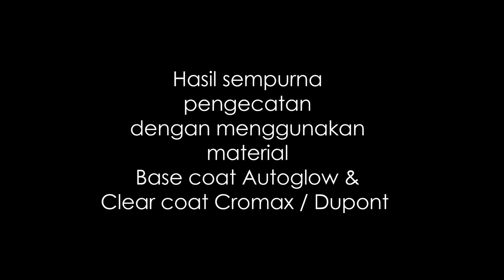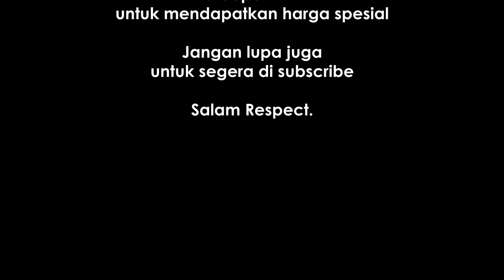Hasil sempurna pengecatan mobil Evo 4 | Mitsubishi Lancer 2001 | AGARAGE BEKASI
Agarage Paint & Repair : 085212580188 WA only
Jangan Ragu untuk menghubungi Kami
Dapatkan hasil terbaik untuk Cat kendaraan kesayangan Anda.

Mengecat mobil pada prinsipnya harus melibatkan orang yang profesional atau yang ahli dalam bidang pengecatan kendaraan baik mobil maupun motor. Untuk proses pengecetan sendiri terdiri dari beberapa tahap dan dibutuh masing-masing ahli disetiap tahapannya seperti bagian dempul oleh tukang dempul dan bagian pengecetan oleh tukang cat. Namun, jika seorang lebih profesional dapat hanya dilakukan oleh satu orang melakukan dua pekerjaan sekaligus.

Bagi seorang yang sudah profesional ataupun pemula akan selalu belajar bagaimana cara mengecat yang benar agar mendapatkan hasil yang maksimal dan pasti terlihat sempurna. Selain cara yang benar, hal lain yang harus diperhatikan dalam pengecetan yaitu kualitas dari cat itu sendiri. Cat yang bagus tentu saja akan menghasilkan tampilan yang menarik pada mobil anda.

Nah disini Saya akan jelaskan bagaimana cara mengecat body mobil yang benar untuk mendapatkan hasil yang maksimal. Pada dasarnya proses pengecatan itu terdiri dari dua tahap yang paling utama yaitu pendempulan dan pengecatan. Pada proses pengecatan dibutuhkan pengalaman dan kerja serius serta ketenangan dalam bekerja.

Pendempulan Body
Hasil pengecatan juga tergantung pada hasil dempulan, sehingga kerja tukang dempul sangat penting dan tidak bisa dianggap remeh. Pendempulan yang bagus akan terlihat padat dan tidak ada terlihat bolong-bolong. Dan jika hasil pendempulan tidak merata tentu akan berpengaruh terhadap hasil akhir (setelah pengecatan) dan akan mengecewakan para pelanggan.

Bersihkan Mobil
Tentu saja hal ini harus dilakukan pertama kali untuk menghilangkan kotoran yang ada di body mobil anda, agar bersih dan mendapatkan hasil yang diinginkan.

Oles Dempul
Mengoleskan dempul tipis dan merata. Ketika mengoles harus dilakukan secara perlahan-lahan dan tetap konstan, jangan terlalu cepat ataupun jangan terlalu lambat. Jika hasilnya bolong-bolong, maka pendempulan harus diulangi hingga halus dan rata. Tunggu sampai dempul setengah kering kemudian dempul kembali hingga mendapatkan ketebalan dempul yang diinginkan.

Amplas Bagian yang sudah di Dempul
Sebelum diampelas, sebaiknya tunggu dempul hingga mengering. Setelah kering dilanjutkan dengan diampelas. Ampelas dengan menggunakan ampelas kasar hingga mendapatkan bentuk yang diinginkan. Dan untuk hasil yang lurus sebaiknya menggunakan media plat atau lempengan yang ditempelkan pada ampelas. Lalu, ulangi pengampelasan dengan ampelas halus dan ditambah dengan menggunakan air.

Setelah dempul benar-benar kering dilanjutkan dengan mengecat mobil. namun sebelumnya, sebaiknya sebelum pengecatan semprot dulu dengan poxy kemudian ampelas (ukuran 2000) dengan menggunakan air, sehingga tampak halus dan merata.

Pengecatan Body Mobil
Sebelum melakukan pengecatan, tentu saja anda harus terlebih dahulu memilih warna cat yang diinginkan. Tapi sebagian besar warna cat mobil bukanlah warna dasarnya, sehingga warna cat yang dihasilkan belum tentu sesuai dengan keingginan anda. sebaiknya membeli cat di toko khusus cat duco dan pilih yang memiliki kualitas bagus. Untuk harga cat mobil sendiri tidak terlalu mahal sekitar 100 hingga 300 ribu rupiah, namun biaya pengecatannya itu yang mahal bisa mencapai jutaan bahkan puluhan juta untuk pengecatan seluruh body mobil.

Siapkan Cat
Sebelum melakukan pengecatan, hal yang pertama dilakukan adalah menyiapkan cat. Cat sebelumnya dicampur dengan pengencer kemudian dituang pada spray gun. Kemudian nyalakan kompresor dan sambung selang anginnya.

Mulai mengecat Mobil
Ketika mengecat usahakan dengan gerakan yang stabil dan merata tidak boleh terlalu cepat ataupun lamban. Jika terlalu sepat dapat menghasilkan cat yang tidak merata dan jika lamban akan membuat cat terkumpul dan meleleh, yang menyebabkan hasil cat menjadi keriput. Gerakan mengecat dialkukan dari arah kenan ke kiri dan atas kebawah, dan pastikan jangan berhenti sebelum selesai.

Saat melakukan pengecatan atur jarak semprotan kira-kira 30 cm dari body mobil. Setelah selesai, tunggu hingga cat kering dan lakukan pengecatan kembali.

Tambahkan Clear coat & Compound
Pada tahap terakhir gunakan clear atau varnis agar hasilnya lebih mengkilap. Namun, cat yang masih baru biasanya memiliki permukaan yang kasar, sebaikknya anda gunakan compound untuk menghaluskannya.